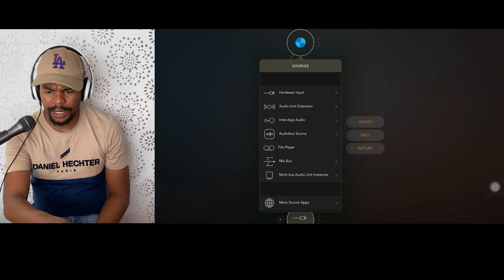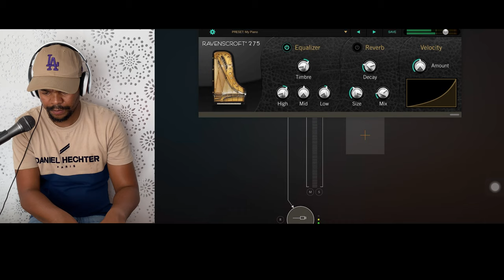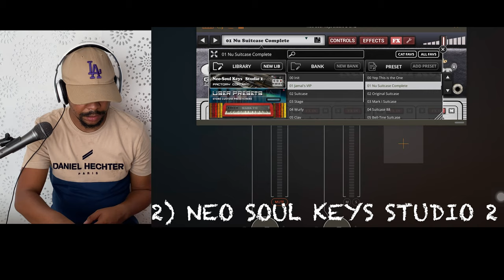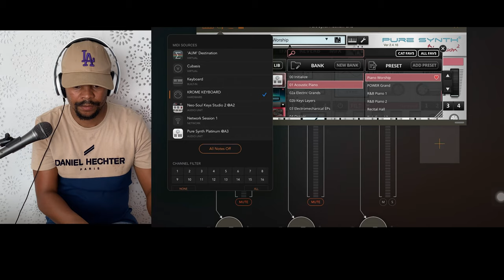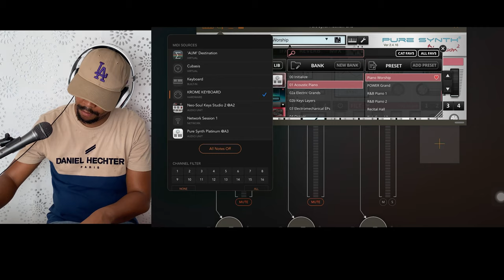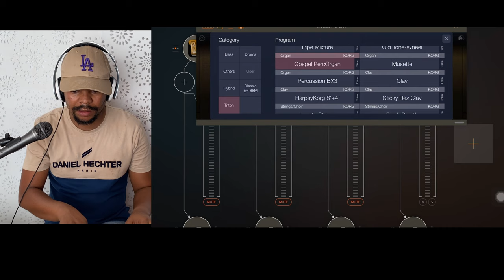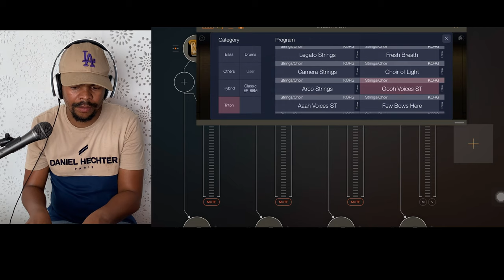Soft Synths on iOS for live performance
This video is to show you how you can use something in your pocket Iphone or Ipad constructively.
You can find this apps on Apple app store:

1) Ravenscroft 275
2) Neo Soul Keys
3) Korg Module Pro
4) Pure Synth Platinum

You can use this setup with any midi controller or keyboard with midi compatibility in your live performances.

Because of time we didn't touch on all the sounds, but in the future we will touch on them.